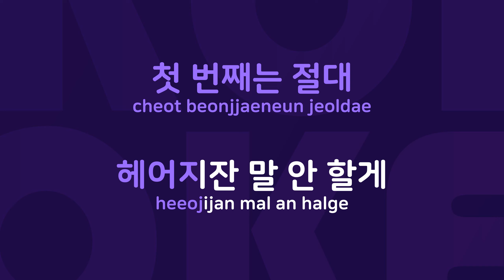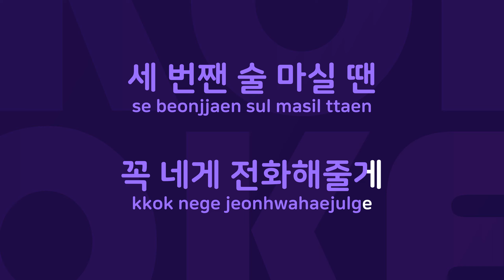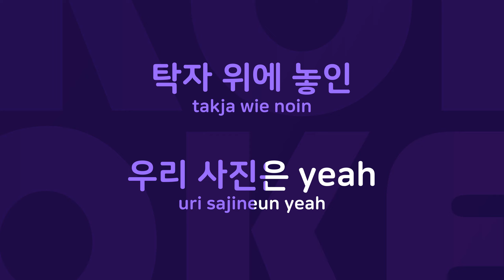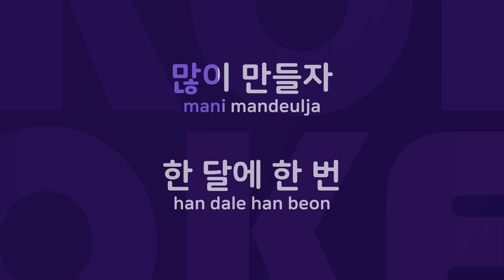여보야 : Originally Performed By 엠투엠 Karaoke Verison